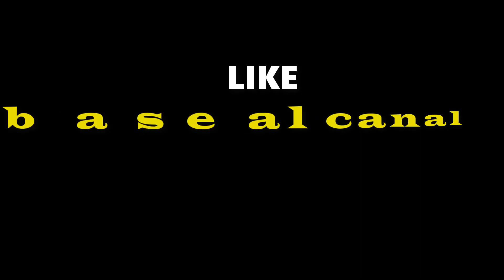❣️Buenas noticias | Juan Gabriel celebró su 70 cumpleaños en casa el 7 de enero de 2020